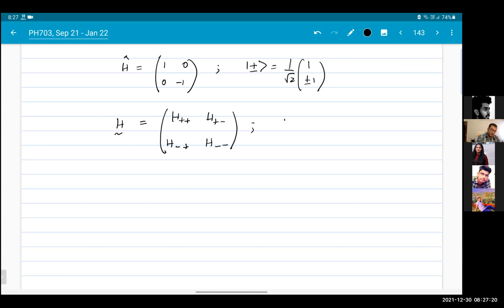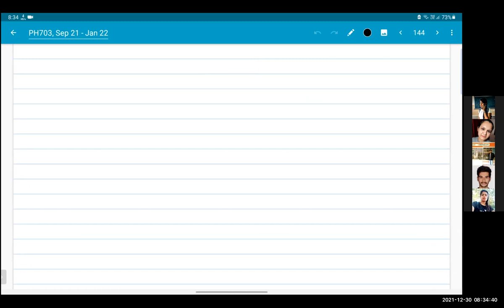Lecture 36, Dec 30, 2021